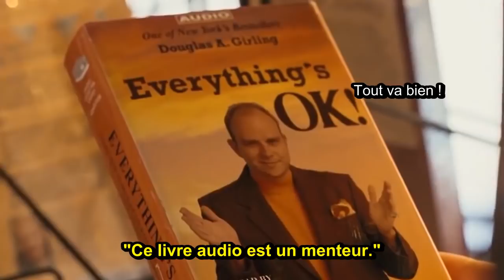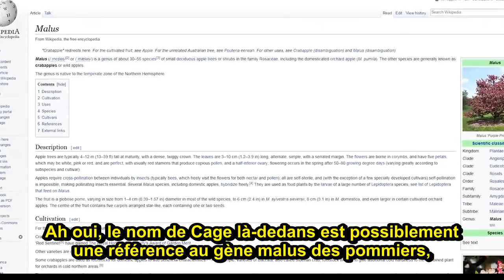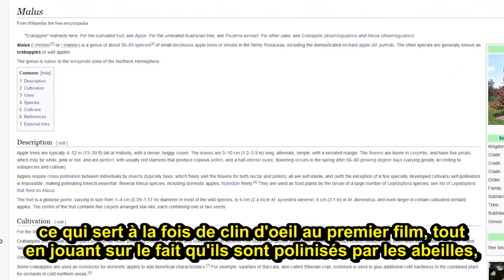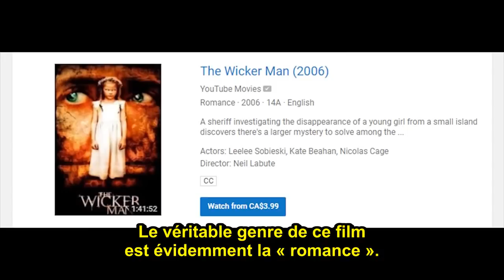Phelous - The Wicker Man VOSTFR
Phelous a récemment traité ce remake avec Nicolas Cage. Enjoy !

Pour d'autres vidéos du NC et de sa bande sous-titrées, il y a le forum "Fans du Nostalgia Critic (FR)" :